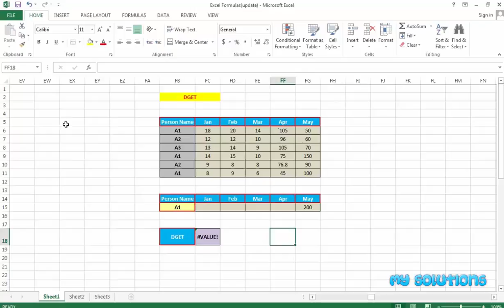EXCEL 2013 Tutorial 60 in HINDI - DGET part 1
In this video, i will show you, how to use DGET() function in EXCEL 2013. DGET() extracts from a database  a single record that matches the conditions you specify.

Syntax :-

=DGET(database, field, criteria)